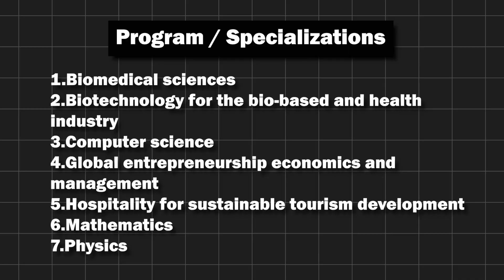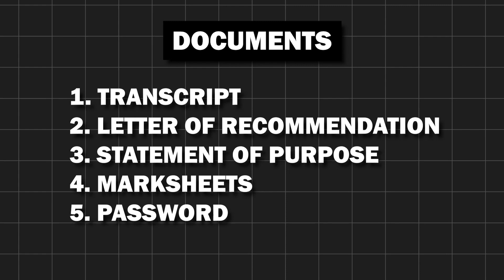UNIVERSITY OF INSUBRIA | ADMISSION OPEN | COURSES | ELIGIBILITY CRITERIA | STUDY IN ITALY 2024-25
Explore the University of Insubria's academic realm with our insightful guide.

Discover Master's programs in Biomedical Sciences, Biotechnology, Computer Science, Global Entrepreneurship, Hospitality, Mathematics, and Physics at this renowned institution, attracting over 25,000 students since 1998.

Navigate the admission process with ease, noting deadlines, and requirements for direct pre-enrollment, document submission via email, and academic criteria. Campuses in Busto Arsizio, Varese, and Como offer diverse learning environments.

Don't miss out on the DSU Insubria scholarship, providing 6,70,00 INR to deserving candidates.

Embrace excellence and opportunity at the University of Insubria.

Embark on this educational journey with us!